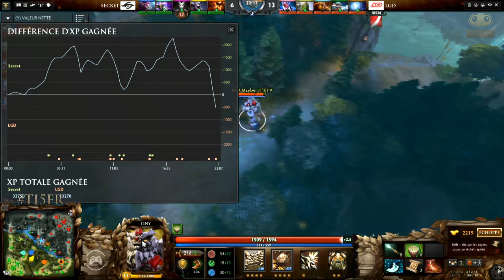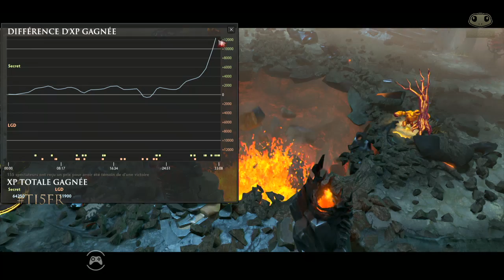[The International 5] Team Secret vs LGD - G1 - Dota 2 FR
Commentaires français sur Dota 2 par LuCiqNo & YouYou